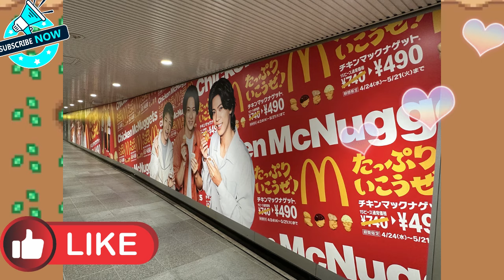【平野紫耀】【Number_iファン必見】マクドナルド×Number_i夢のコラボ！ポテト250円キャンペーンが話題沸騰！10月7日から始まる！マクドナルド「モバイルオーダークーポン祭」でポテ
【平野紫耀】【Number_iファン必見】マクドナルド×Number_i夢のコラボ！ポテト250円キャンペーンが話題沸騰！10月7日から始まる！マクドナルド「モバイルオーダークーポン祭」でポテト250円！

モバイルオーダークーポン祭 開催！

10/7(月)から、モバイルオーダー限定クーポンでポテト250円 です！
Number_i と一緒に盛りあがろう！